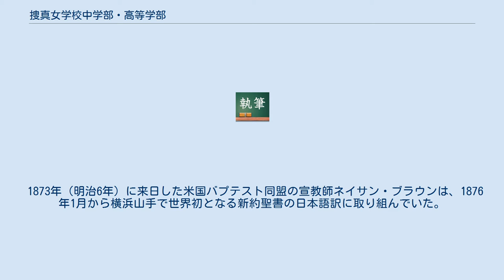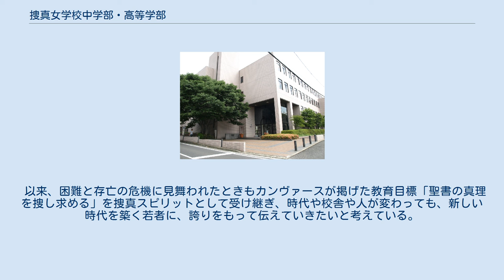捜真女学校中学部・高等学部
捜真女学校中学部・高等学部（そうしんじょがっこうちゅうがくぶ・こうとうがくぶ）は神奈川県横浜市神奈川区に所在し、中高一貫教育を提供する私立女子中学校・高等学校。
近年高校募集を開始し、高等学校においては内部進学者と外部からの入学者クラス編成を第1学年から混合する併設混合型中高一貫校。
 キリスト教プロテスタントを教義とする。
現在では学校名に「女学校」という名前を使っている数少ない学校でもある。
 1873年（明治6年）に来日した米国バプテスト同盟の宣教師ネイサン・ブラウンは、1876年1月から横浜山手で世界初となる新約聖書の日本語訳に取り組んでいた。
1886年、彼の妻シャーロッテ・ブラウンはその印刷所の2階で女子のための塾を始めた。
これが捜真女学校の始まりである。
 第2代校長にクララ・カンヴァースが就任する。
カンヴァースは、1891年に新校舎を建設し、生徒と共に校名を「捜真女学校」と決めた。
カンヴァースは学内の者に次の「心の誓い」を求めた。
 1910年（明治43年）、生徒数が増え山手の地が手狭になったため、現在の中丸に学校を移転した。
麦畑の広がる丘に聳える白い塔とニューイングランド風の建物は遠くからもよく見えた。
川端康成の小説の挿絵にもなった美しい校舎であった。
 1923年（大正12年）の関東大震災にも耐えた校舎は、1945年（昭和20年）5月29日の横浜大空襲により、わずか30分で燃え尽きてしまった。
そのようなときも毎日礼拝を守り、全員で焼け跡の整理にあたった。
 以来、困難と存亡の危機に見舞われたときもカンヴァースが掲げた教育目標「聖書の真理を捜し求める」を捜真スピリットとして受け継ぎ、時代や校舎や人が変わっても、新しい時代を築く若者に、誇りをもって伝えていきたいと考えている。
 捜真幼稚園（神奈川区栗田谷42-43）の設置者は別法人（学校法人捜真バプテスト学園）である。